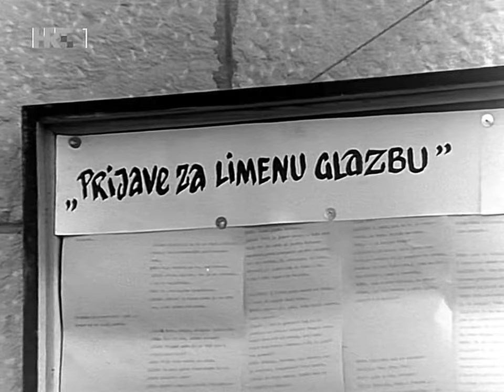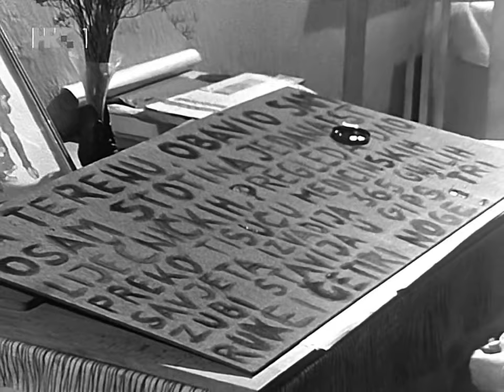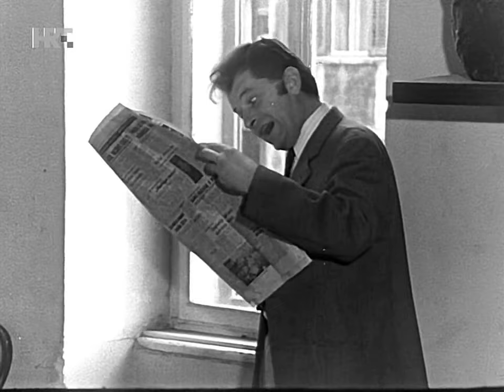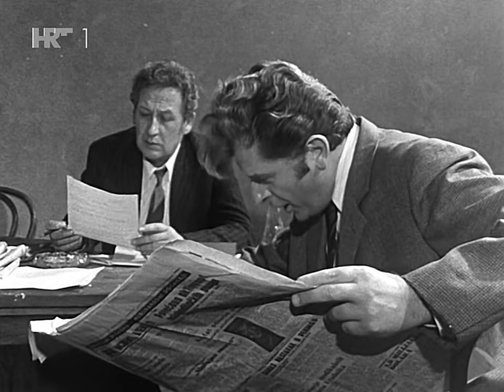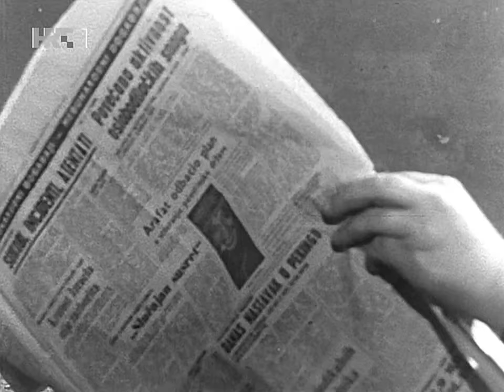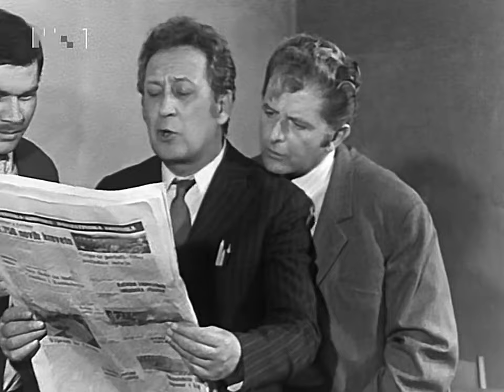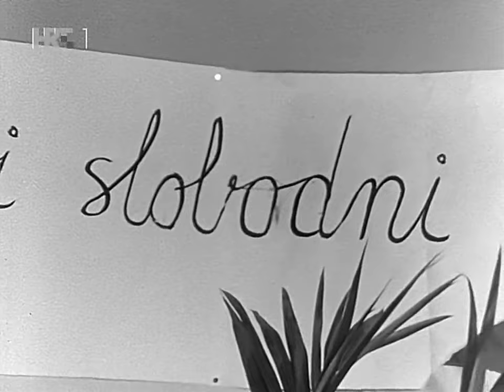Nase malo misto ep05